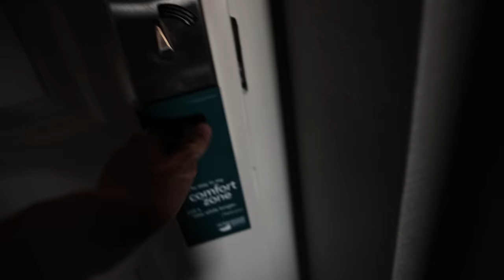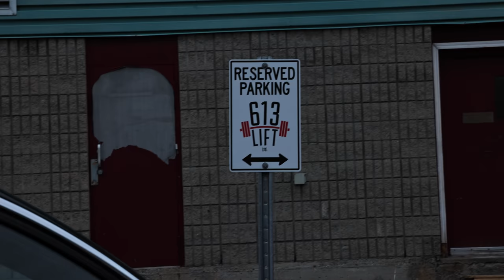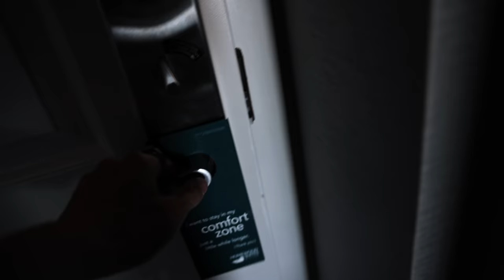MASSIVE BACK DAY IN OTTAWA! || Tristyn Lee Vlogs EP. 6